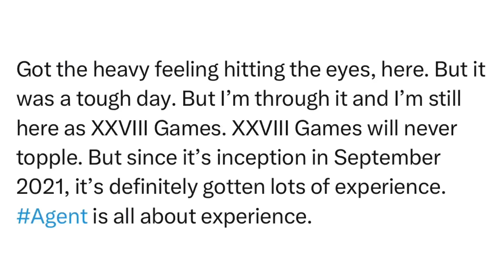SitRep2413F | 14 January, 2024, 19:11